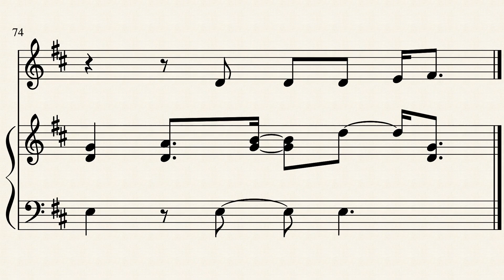Daya - Sit Still, Look Pretty - Violin Sheet Music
DOWNLOADS